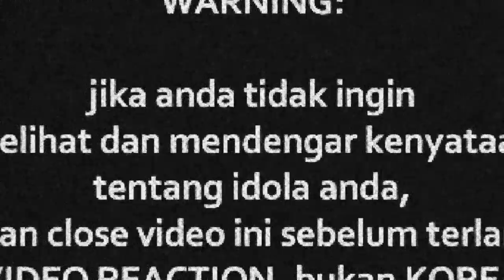Yo! MTV Raps Cypher - Dough-Boy, YunB, Al Rocco & Benzooloo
Watch Previous Seasons of INDOREACT

benzooloo ((( DONASI BTC : 1BSH1HWSPnjhYTSVsCdPTyMxXHs5MhV2wS )))